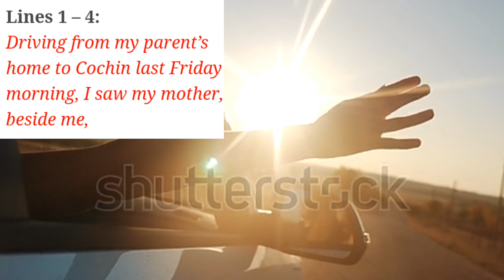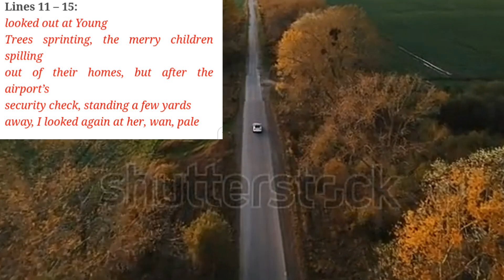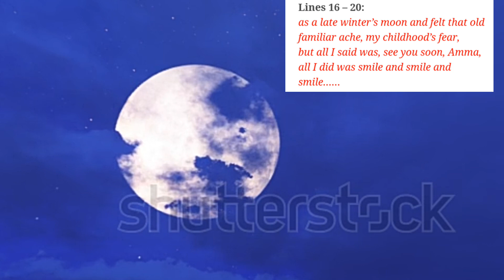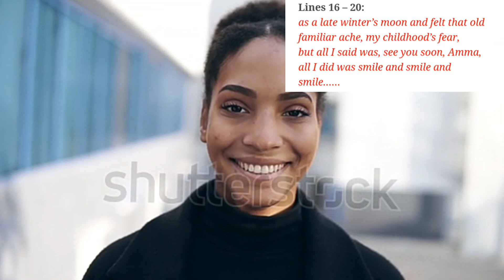My Mother Sixty Six 12 th Flamingo poetry Hindi Me Samjhe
My mother sixty six 12th English Vista